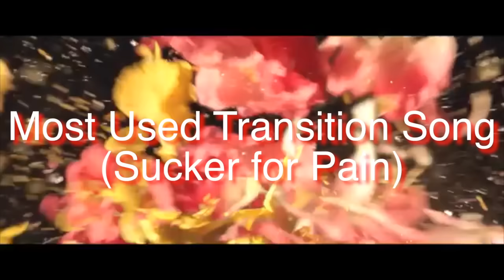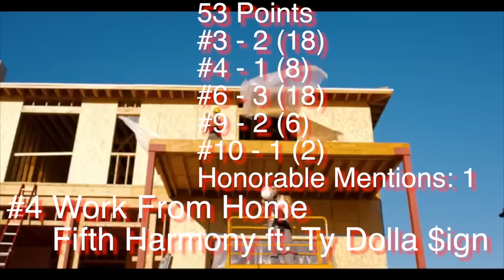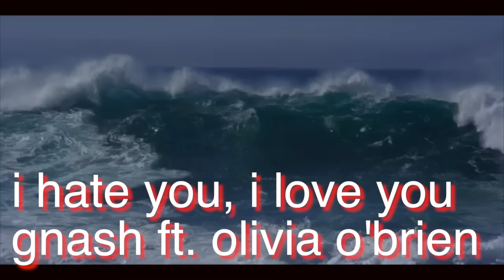The Top 10 Worst Songs of 2016 by YouTube Committee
Sometimes, I do have a little too much time on my hands. If you enjoyed this, lemme know! I actually had a ton of fun making it, for as much random work as it was...